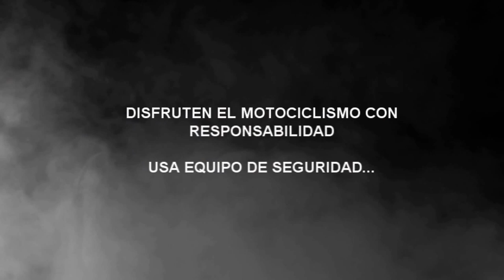Rodando a los cabos Con MC Vikingos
Rodando del hotel california a los cabos con MC Vikingos de Chihuahua... Saludos!